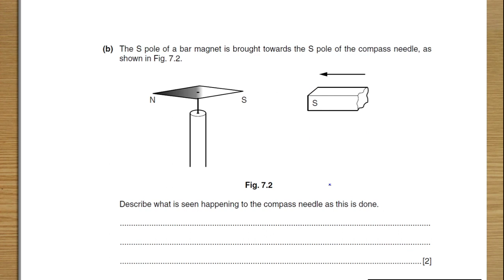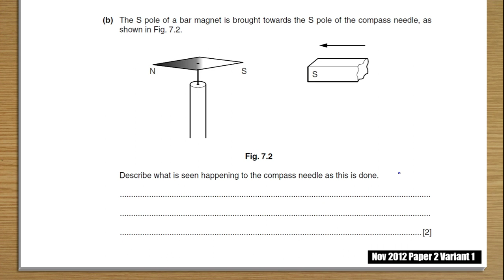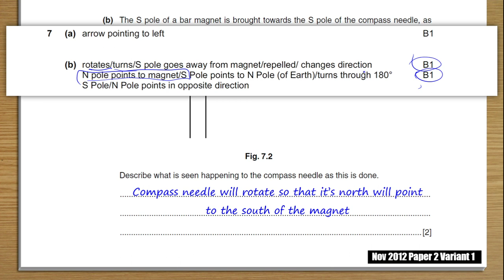PreIG 2012 Nov P2 V1 Q07 ab